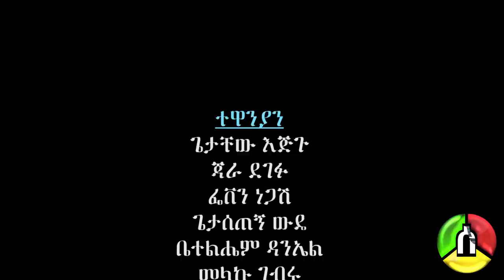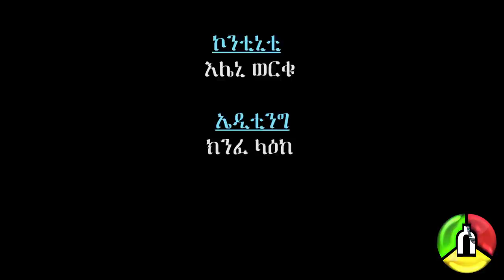ETHIOPIAN COMEDY MOVIE MARKESHA YEFEKER MENEGED 2